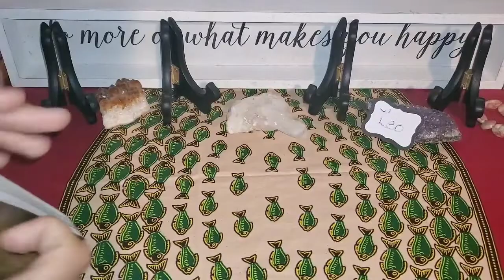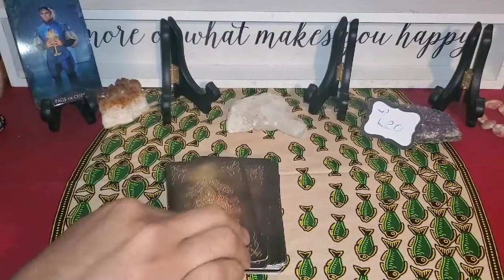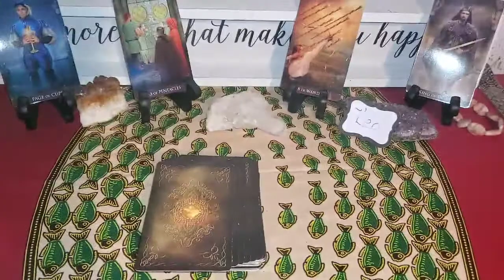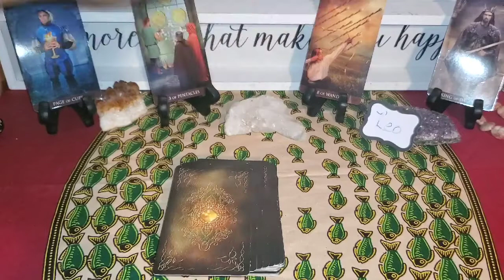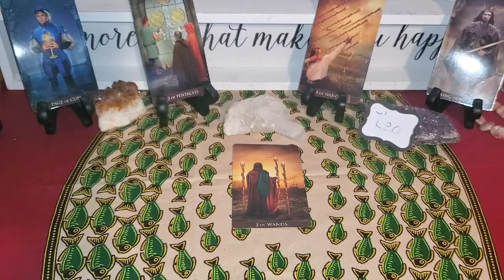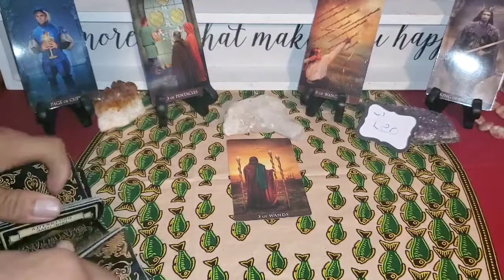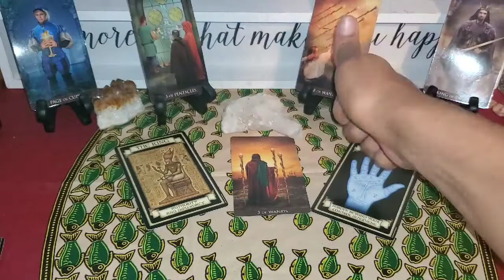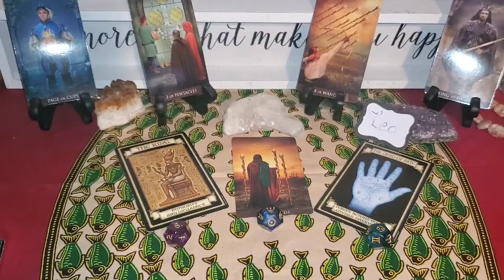Leo ♌ Can You Go The Distance - October 2020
OR
Cash-app: $LuminantLibra

    With Love - Luminant Libra